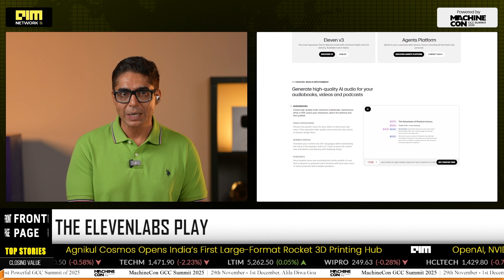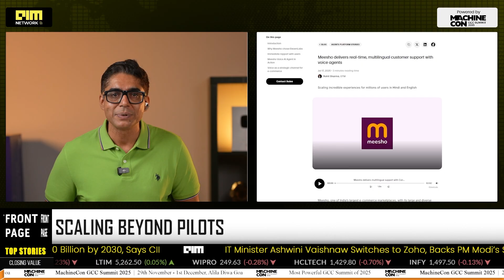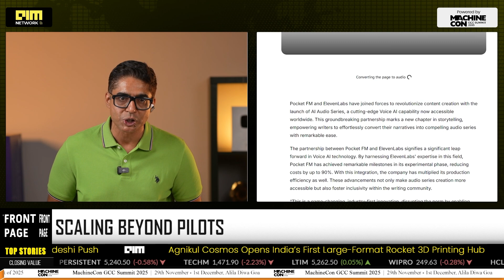NVIDIA Invests in ElevenLabs: Revolution of AI Voice Begins From Here!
NVIDIA just made a bold move—investing in ElevenLabs, the voice-AI powerhouse behind the next generation of digital speech. This comes days after the $42B US–UK “Technology Prosperity Deal,” making voice the new battleground in global AI. From 660,000 daily customer support calls at Meesho to 90% cheaper content creation at Pocket FM, ElevenLabs is scaling real-world AI voice applications fast. Hear from Jensen Huang, Mati Staniszewski, and Alejandra Otero on why voice is the future of human-machine interaction. Is ElevenLabs becoming the "voice OS" of the AI era? Watch to find out.